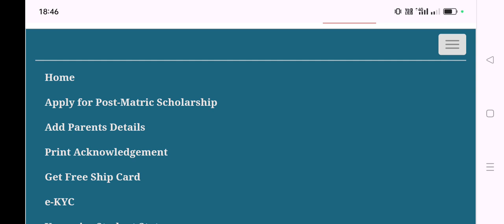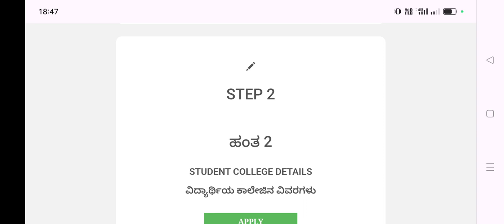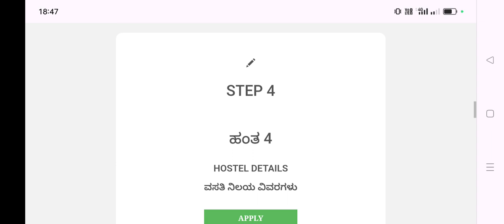SSP Scholarship 2023-24 Application Edit Tab Option Enabled..!Withdraw Tab..Bigg Updates to Students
ssp news
ssp news
ssp scholarship errors
SSP UPDATE
ssp management student update
ssp management
ssp updates
ssp todayupdate

ssp scholarship 2021-22
north university

college scholarships
scholarship tips